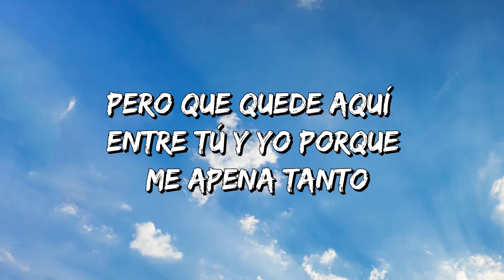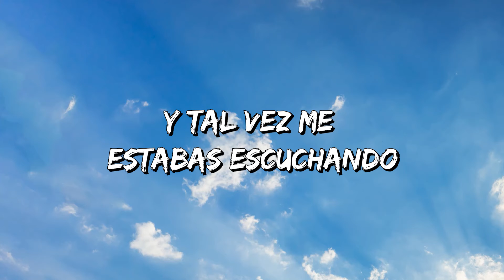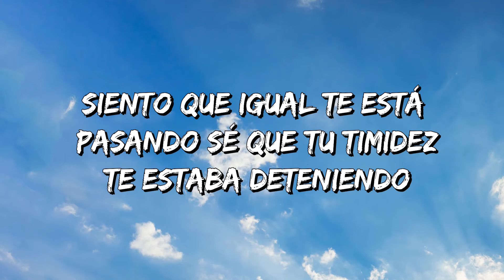Ángela Aguilar - En Realidad - (Letra) ✶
Letra de la canción:

Hoy quiero hacerte una confesión
Pero que quede aquí entre tú y yo
Porque me apena tanto

Y es que tú eres mi amigo incondicional
Y yo la neta muy sentimental
Tipo que me estoy alucinando

Disculpa mi sinceridad
Siempre es mejor hablar de frente la verdad

Pero es que en realidad
Me estoy enamorando y tal vez
Lo estabas sospechando
Siento que igual te está pasando

Sé que tu timidez
Estaba deteniendo tu corazón
También está latiendo por mi amor
Y ya lo estoy sintiendo